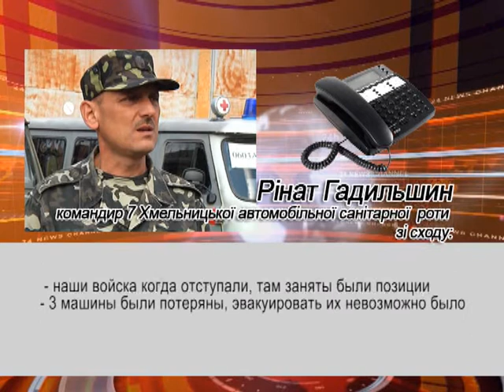Санрота просить запчастин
Водії та медики санітарної роти лише тиждень на війні. Хлопці з мирного Хмельницького потрапили в саме пекло. Після активних обстрілів їх швидкі вже потребують ремонту, 3 машини розгромлені  вщент.